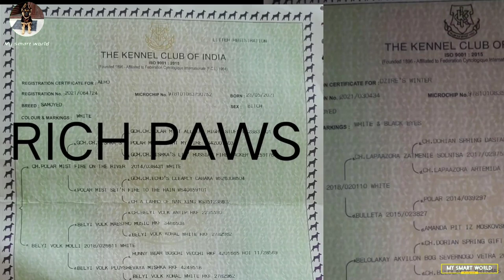Cash on delivery | Samoyed puppies | IMport line & kci registered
Cash on delivery | Samoyed puppies | IMport line & kci registered @EynathegsdLife

        🔴OWNER'S INFORMATION🔴

       🔴Best videos for dog lovers🔴